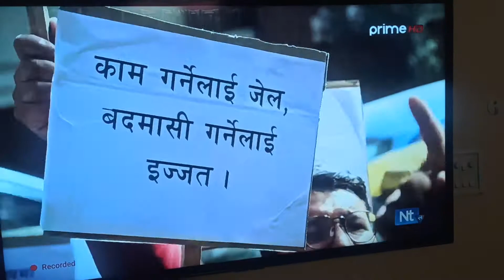prime tv coverage of valuers association aandolan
2078 manghsir 5 aandolan brdocast by primes tv